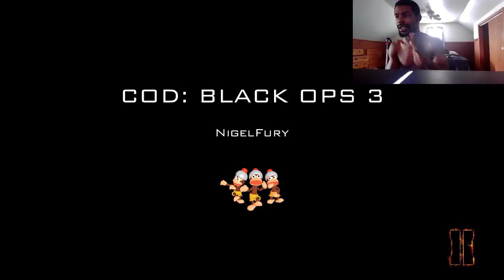"Epic KN-44 Class Setup" is Godlike Black Ops 3 by NigelFury (Fringe)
Hey guys and gals NigelFury bringing some KN-44 gameplay for you guys on Fringe on Black Ops 3 hope you guys enjoy!